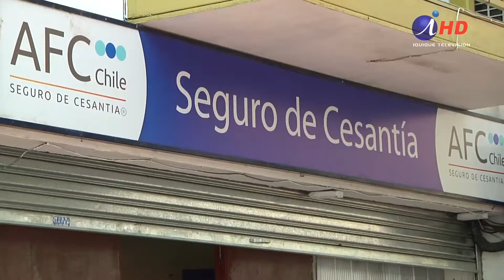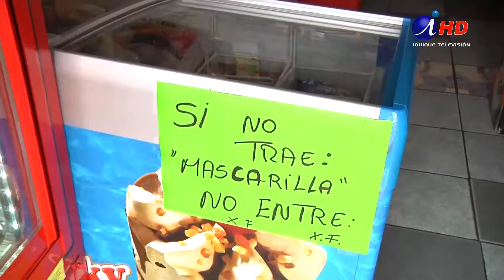Pandemia: un 83% de la población ha sufrido impacto (10.09.2020)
Un enorme impacto social y económico, que alcanza al 83% de la población de Tarapacá, en distintos niveles, es el que ha tenido la pandemia, a la luz de las estadísticas de los últimos meses. La crisis social se ha expresado en 21.750 cesantes, 52.770 nuevos inactivos -personas que han salido de la fuerza de trabajo- y 47.550 trabajadores que ha visto disminuidos sus ingresos en un 37%. El análisis lo realizó el economista y académico universitario Andrés Yurjevic, tomando datos del INE, del censo y de la encuesta social Covid 19.